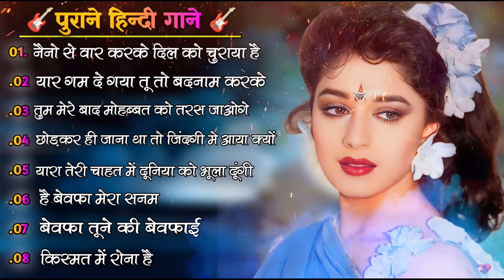अपनी मोहब्बत याद करके बहुत रोया 😭 दर्द भरी ग़ज़लें ll 2024 Sad Ghazal ll Dard Bhari Ghazal#gajal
Poswal Dance Studio : अपनी मोहब्बत याद करके बहुत रोया 😭 दर्द भरी ग़ज़लें ll 2024 Sad Ghazal ll Dard Bhari Ghazal#gajal

◆Tital : अपनी मोहब्बत याद करके बहुत रोया
◆Singer : Mamta Gupta
◆Dancer :
◆Audio Rec. : Mahakal Studio
◆Director : Kuldeep Mahar Shekhpura 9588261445
◆Camera :
◆Video Edit : Poswal Brother's
◆Location : Jaipur
◆Label : Poswal Dance Studio

C&P : Poswal Dance Studio

रूला देने वाली दर्द भरी गजल😭💘Dard bhari Ghazal ~ sanjana nagar sad song